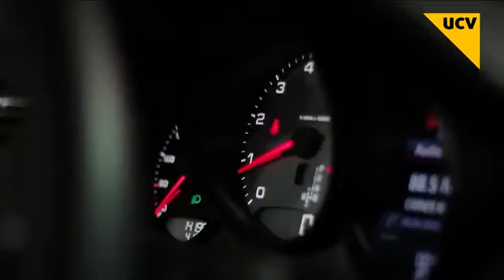TOCSHOW CAP 705 05 01 2016